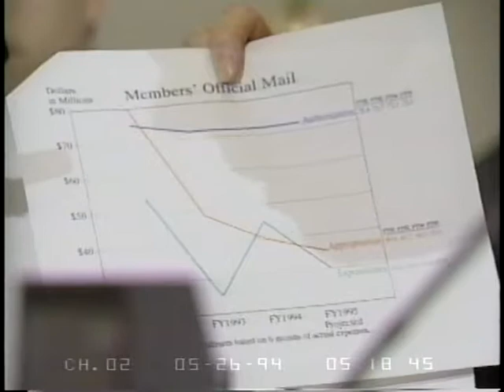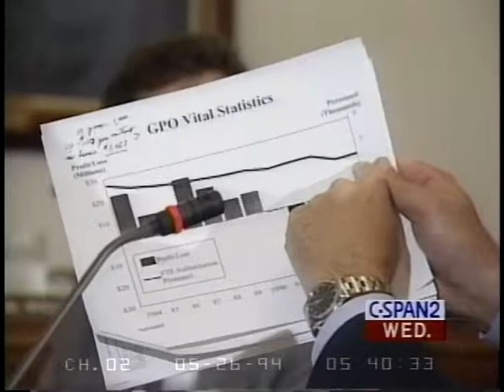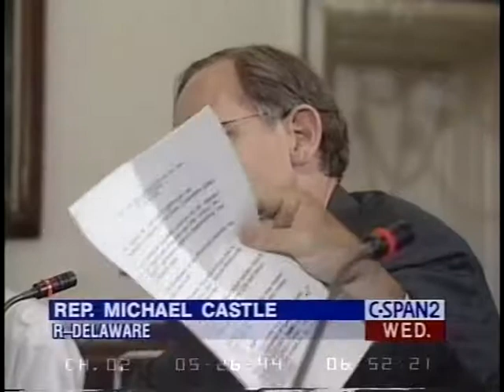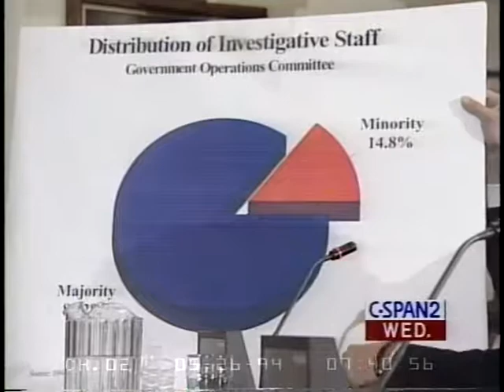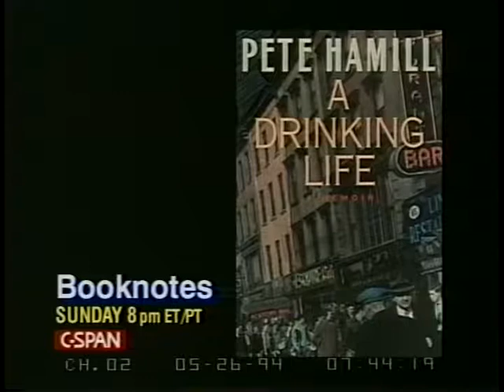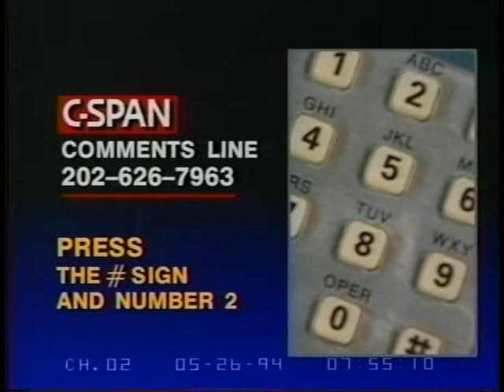Legislative Appropriations Rule, Part 4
Legislative Appropriations Rule, Part 4 - House Committee on Rules - 57270-1-DVD - 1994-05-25 - Ms. Dunn brought forth an amendment to the legislative appropriations bill currently under consideration.   Filmed by C-SPAN. Non-commercial use only.